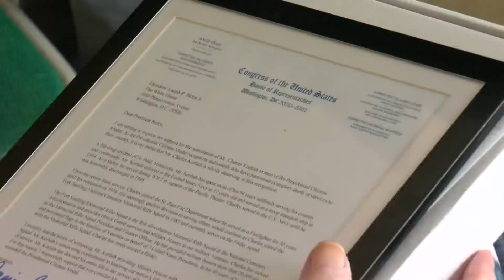Last Survivor Of Original Ft. Snelling Rifle Squad Laid To Rest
WCCO's Reg Chapman was at Fort Snelling as Charles Korlath's life and service to comrades was honored.